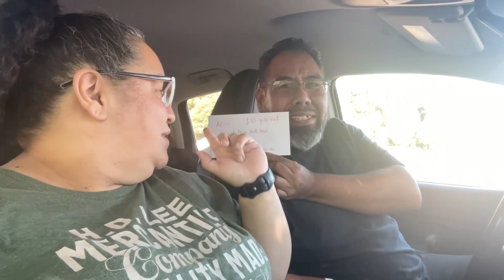Fall Garden Clean Up Pt1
Doing Fall Garden Clean up and other things lol we got a bit distracted but it’s a great distraction 🤣
Thank you so much for taking time out and watching us do what we do.

Hope you enjoy our content and getting a peek into our everyday Texas living life. We would love to hear from you!

Donations help us to continue to improve and create new content for you all: